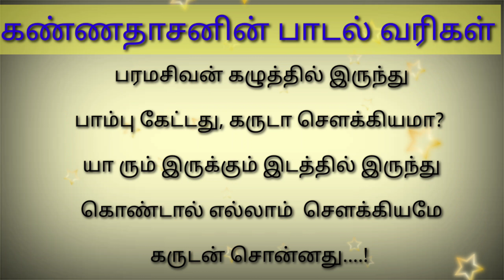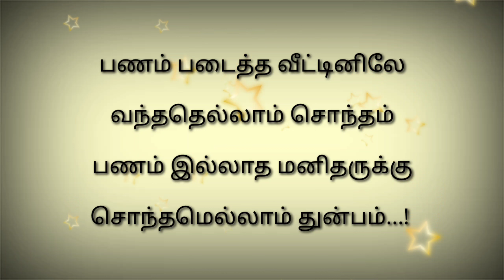எனக்கு பிடித்த கண்ணதாசனின் பாடல் வரிகள்